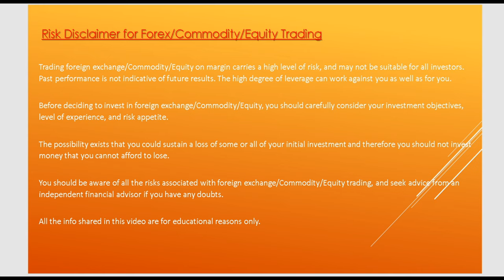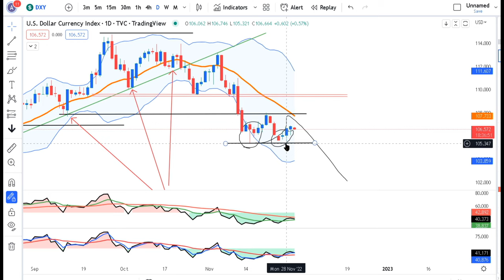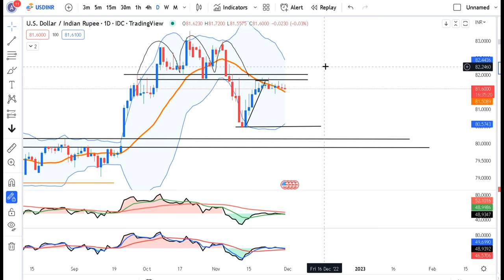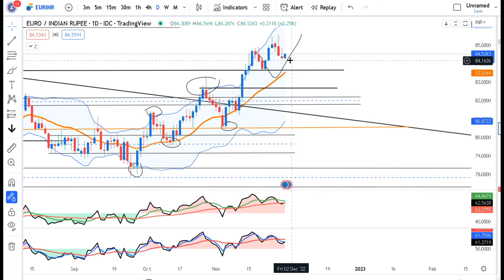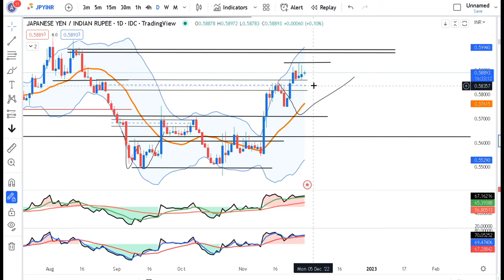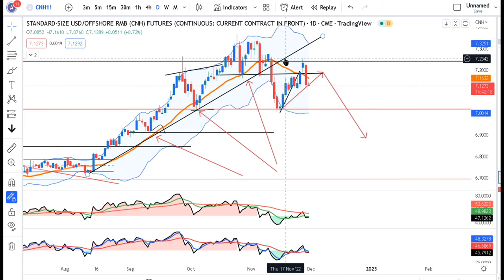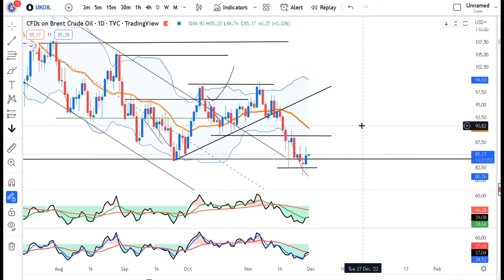FED Chair Jerome Powell's speech awaited for market direction--Currency Daily analysis 30Nov